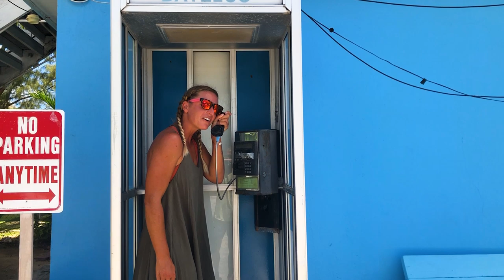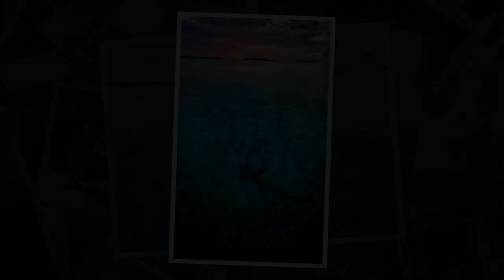WE Sail the Exumas, Bahamas | Episode 29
Welcome back to WE| Sail, on this episode we sail through the island chain of the Exumas. A cruising paradise and an obvious favorite. We have officially checked into the country and are ready to spend some time here.

Join us as we welcome our good friends, Miles and Lauren aboard for a couple weeks of Bahamian thrills. We sail to some of the most incredible anchorages in the Exumas. Successfully help our buddy boat friends recovery their lost anchor. Hang out on the beach with the famous pigs of Staniel Cay. Swim with the harmless and friendly nurse sharks and spend most of our time in the water for obvious reasons.

The Bahamas is a place that offers so much incredible beauty. From the crystal clear swimming pool waters, plentiful sea life, white sandy beaches and unlimited amounts of fun.

OR our killer Instagram photos. @we_sailaway